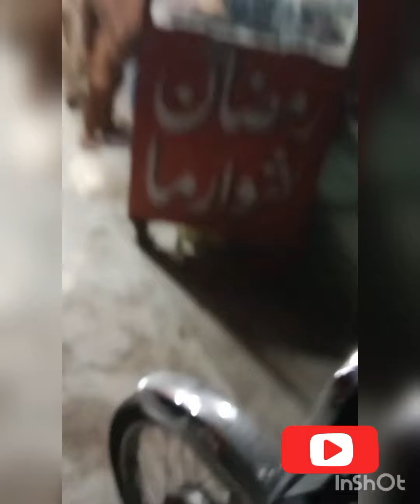bedroom cleaning/tabiyat kharab hai/bp low kyu hota hai#saminaarsahd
bedroom cleaning
tabiyat kharab hai
bp low kyu hota hai